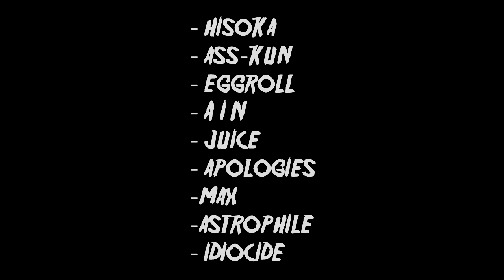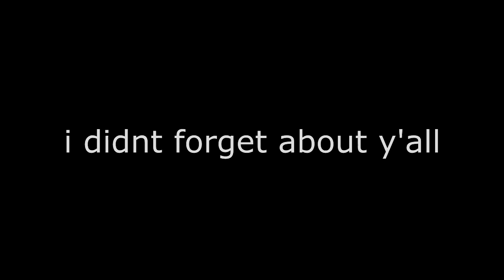crack 2016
test